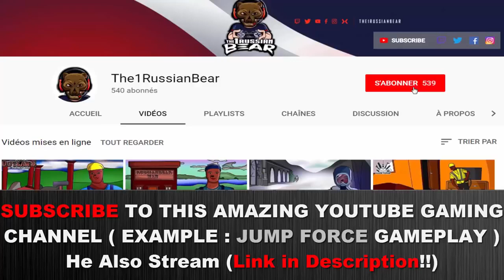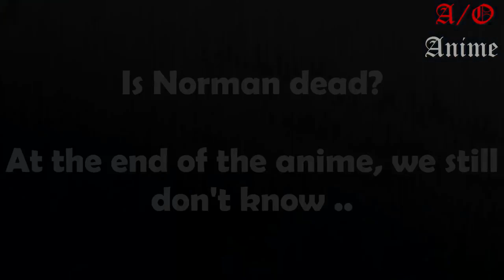All Deaths Scenes From The Promised Neverland Episode 1 12